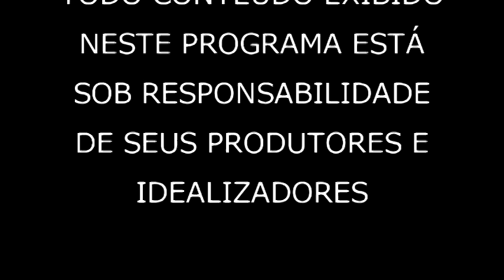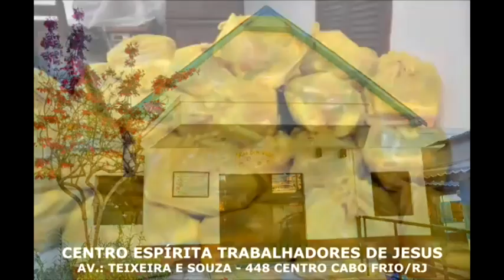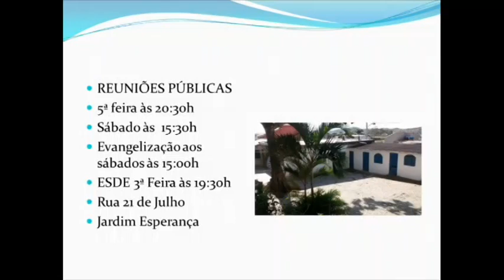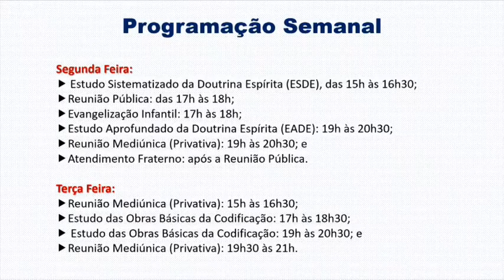Espiritismo em Foco 21 10 2019